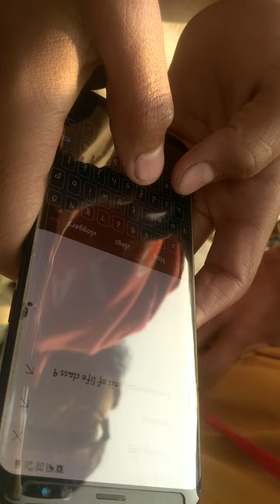HAMARA NEW SUBSCRIBER 😊 ||FUNDAY VLOGS|F2N